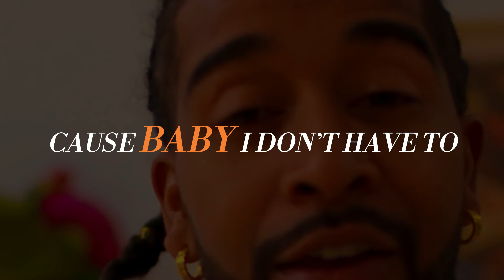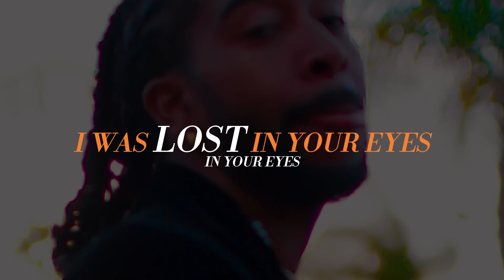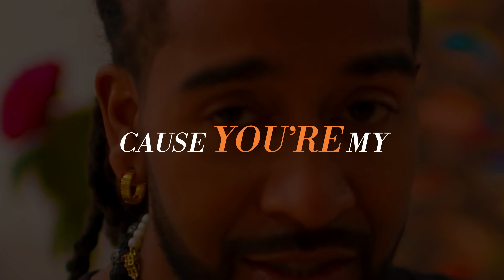Omarion - Serious (Official Lyric Video)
The official YouTube channel of award-winning artist Omarion.

Among the ranks of R&B’s elite, Omarion, aptly crowned by fans as The King of Unbothered, is a pop culture phenomenon and has remained in the upper echelon of the R&B/Pop Music World throughout his 20-year career. His unmistakable sound has driven the success of numerous multi-platinum, chart-topping hit records. He has been recognized with multiple awards and nominations, including BET Awards, AMAs, Teen Choice, iHeartRadio Awards, and a Grammy nomination for “Best Contemporary R&B Album". He co-founded and headlined The Millennium Tour 2019, 2020, and 2021 which was nominated for Billboard Music Awards Best R&B Tour twice in a row. Omarion won the Billboard Music Award for Top Rap Tour 2021. The tour also received a Pollstar nomination for Best R&B Tour 2021. The pop icon continues to electrify audiences worldwide with his charismatic energy and signature dance moves.

Filmed by:  @MyTypoLife
Edited by: @MR.KOA - Ryan Malcolm-Campbell

Written by: Omari Ishmael Grandberry and Milton Adams
Produced by: Greg Curtis, Miltone, Kenneth Paryo